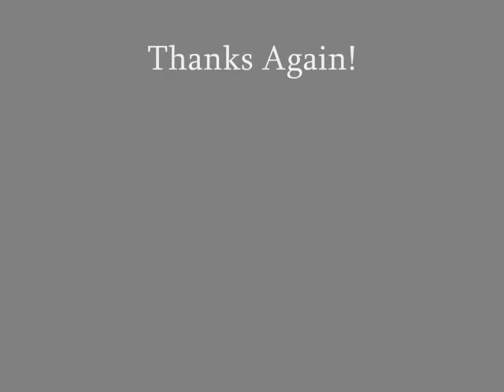Tag Video!!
This is my response to FirstTwinProduction's tag. Hope you like!